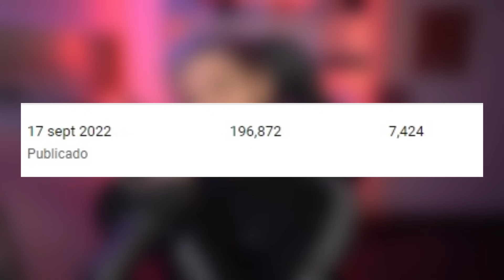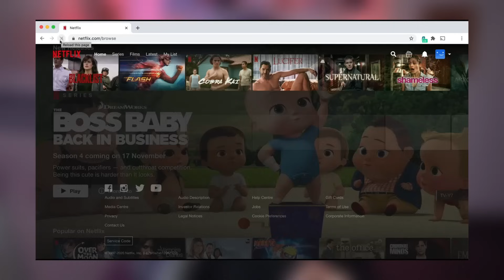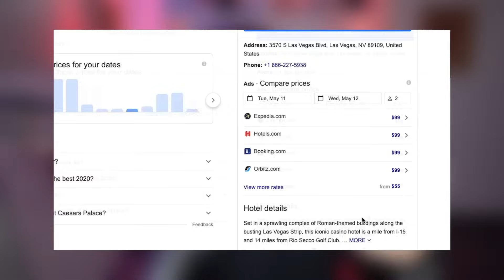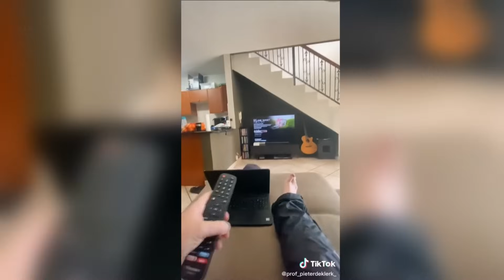5 GRABACIONES de TERROR EXTREMO que NO TE DEJARAN DORMIR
Hoy volvemos con la seccion de VIDEOS DE TERROR, hoy les traigo 5 grabaciones que esta noche les va a causar pesadillas... Espero que les guste.